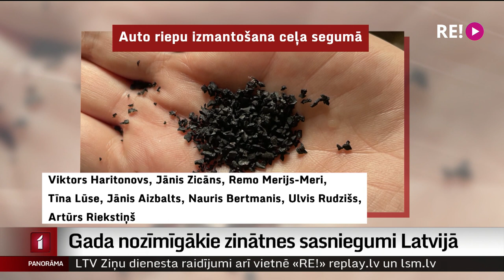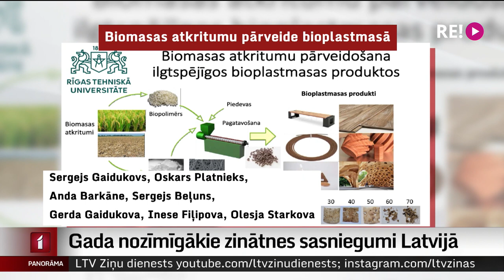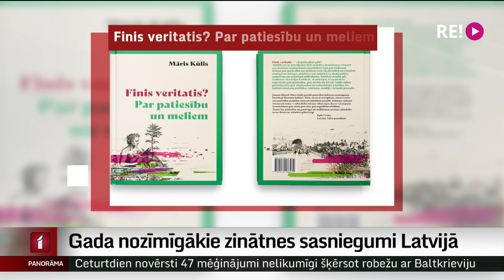Gada nozīmīgākie zinātnes sasniegumi Latvijā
Vērtējot Latvijas zinātnieku sasniegumus, gada nogalē kļuva zi nāmi izcilākie no tiem. Konkurss notiek jau 20 gadu. Un šoreiz starp 42 iesniegtajiem darbiem Latvijas Zinātņu akadēmija  īpaši izceļ 11 uzvarētājus. Un – kas tad ir aizejošajā gada nozīmīgākais zinātnē? Par to vairāk Odita Krenberga.